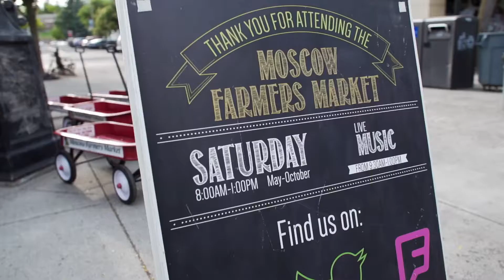Idaho's Farm to Chef Connection: Lodgepole + Wingover Farms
Moscow, Idaho, an agricultural college community proud of its locavore culture, features one of the top-ranked farmers markets in the nation.  Although the window of seasonality is short, there seems to be an abundant bounty of locally grown fresh produce in the Palouse region, a factor that weighed heavily in the Barham's decision to open the Lodgepole restaurant there. Since the restaurant opened in 2015, Chef Alex and his wife, Melissa (co-owner and general manager of Lodgepole) have fostered their connections to the local purveyors of produce, protein, and craft foods and wines, building a strong network within the local food supply chain of north central Idaho.

Lodgepole is a sophisticated yet cozy locavore haven offering New American cuisine drawn from family traditions, personal adventures, and classic American dishes. The rotating menu changes with the seasonal availability, but there is one mainstay dish that Chef Alex insists will never go away- his achiote-glazed pan-roasted chicken, inspired by a recipe Melissa’s mother makes.

In this video, we followed Chef Alex and Melissa on a recent sourcing trip to Wing Over Farm, an urban farm within Moscow city limits owned by Jenny Parker and Paul Brandenstein, and got to hear more about the collaborative process between chef and farmer.

00:00 Meet Chef Alex Barham, Co-Owner Lodgepole
00:58 Sourcing Locally in The Palouse
01:42 Connections with Local Idaho Growers
01:57 Chef Alex and Melissa Barham visit Jenny Parker at Wing Over Farm
03:00 Creative Culinary Collaborations featuring Incredible Local Produce

Videographer/ Filmmaker: Guy Hand Productions

Follow Idaho Preferred’s Social Channels